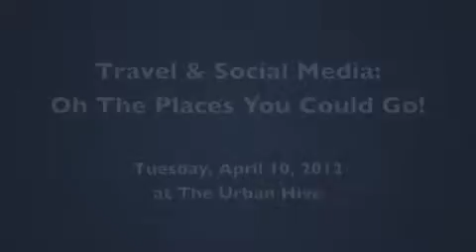travel and socmed ohtheplacesyoullgo 20120418